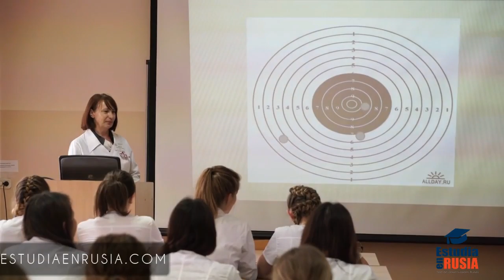LA FEFU| Estudia en Rusia | Universidad Federal del lejano Oriente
La Universidad Federal del Lejano Oriente, también conocida anteriormente como Instituto Oriental y Universidad Estatal del Extremo Oriente, es una institución de educación superior situada en Vladivostok, Rusia.